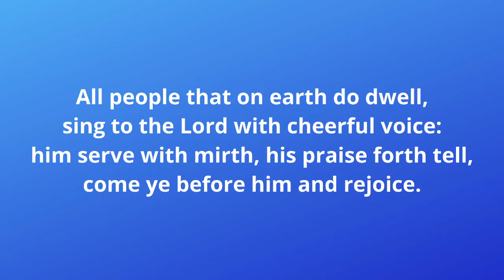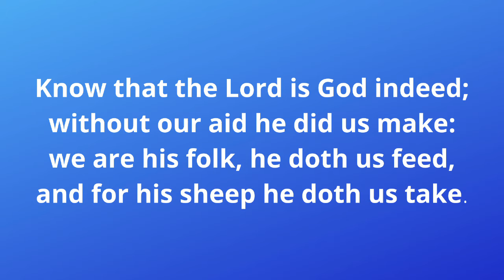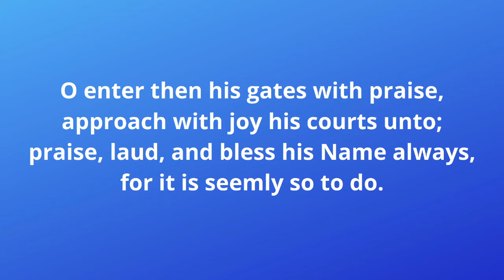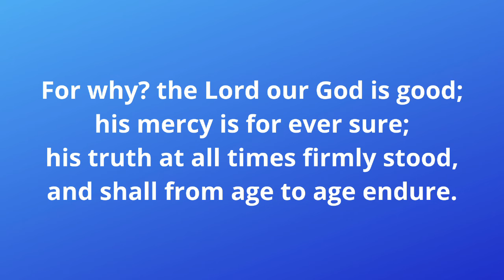All people that on Earth do dwell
Kyle Osborne, organist